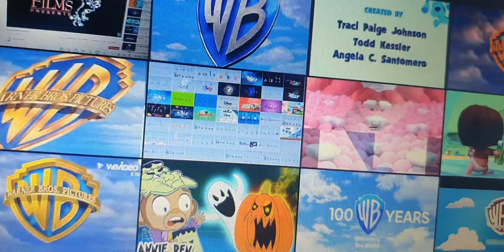Gulli/Warner Bros. Pictures